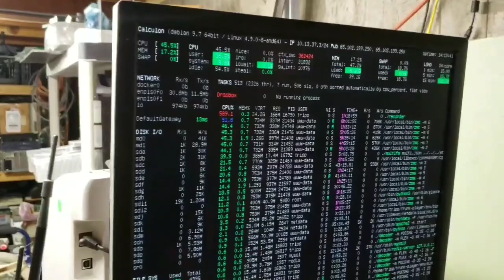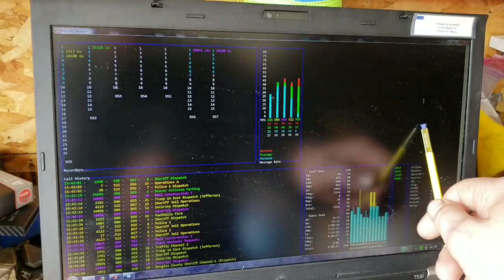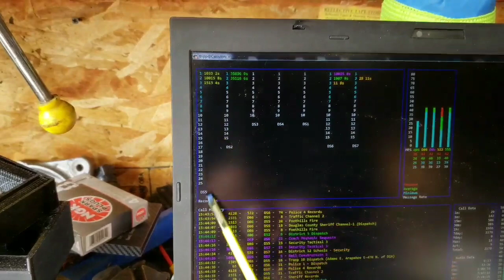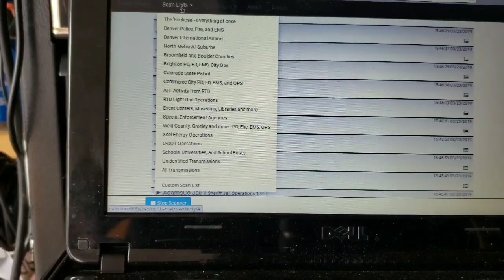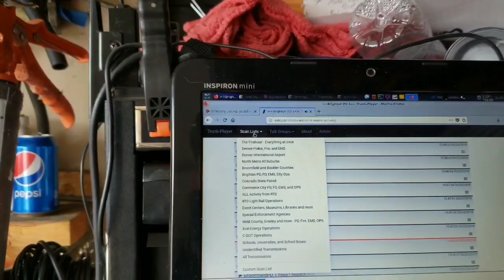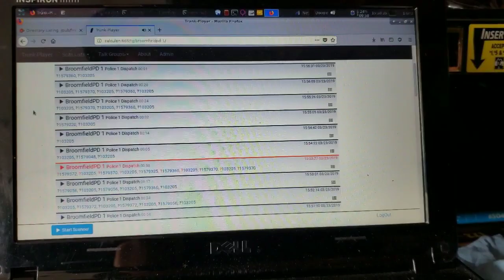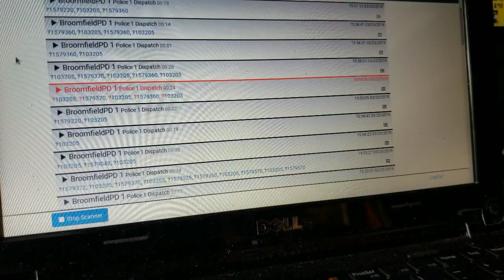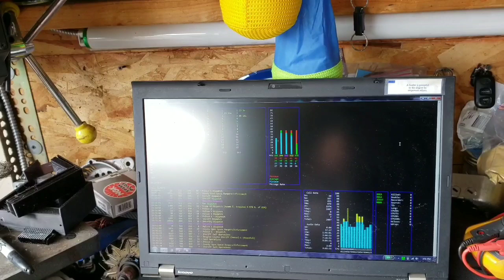Quick look at my "massively parallel police scanner" The beginning of an event early warning system?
Using 8 SDRs to receive up to 11 local trunking systems we completely tax the CPU power on this 12 core / 24 thread box. Here is a quick look at that setup.

This video was done with Filmora Go, which is a mobile video editor that only exports in 720p, though they don't tell you this until the moment you go to export the video. LOL. Won't be using it again.